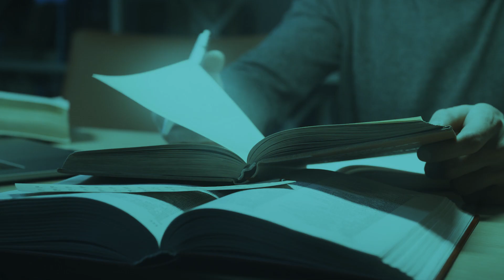A-Id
A-id Think Tank fondato nel 2015 si dedica allo sviluppo e alla cooperazione internazionale, A-id riunisce oggi giovani ricercatori da tutto il mondo per promuovere la ricerca e la divulgazione su temi chiave quali sviluppo economico, innovazione sociale, energia, ambiente e migrazioni.